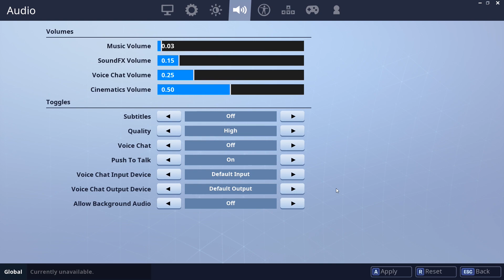KÖPER BATTLE PASS OCH VISAR ALLT | SÄSONG 6 FORTNITE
Idag är det äntligen dags för mig att testa lite Fortnite från säsong 6, vi börjar såklart med att köpa Battle pass och visa er alla sakerna som finns att få tag på!